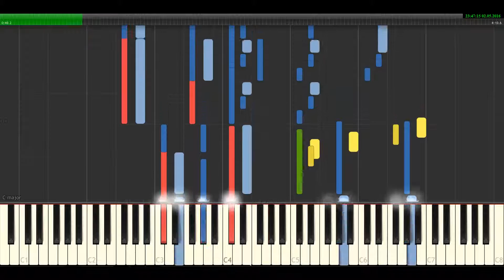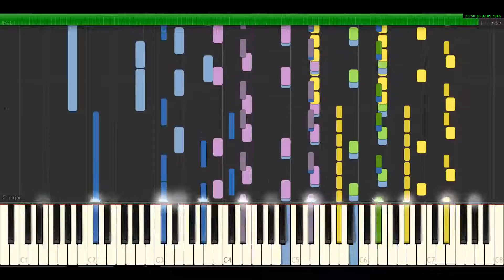Sword Art Online II - Startear [Piano Cover] Synthesia IMPOSSIBLE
IMPOSSIBLE PIANO REMIX of Sword Art Online II - Startear
Synthesia
Piano
fl Studio